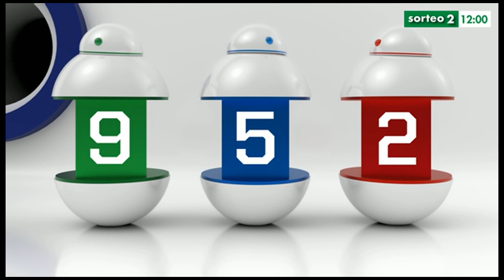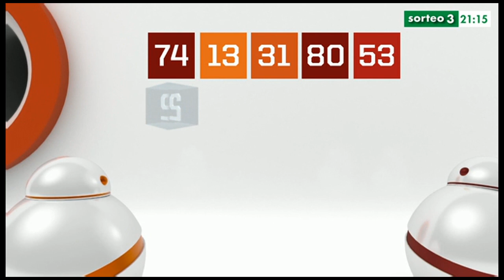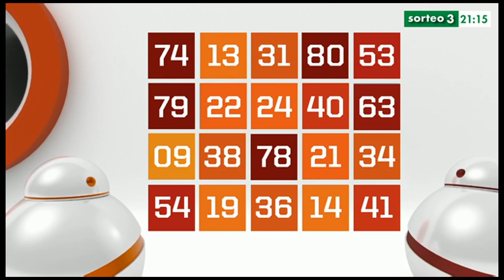sorteo once 11.03.2021